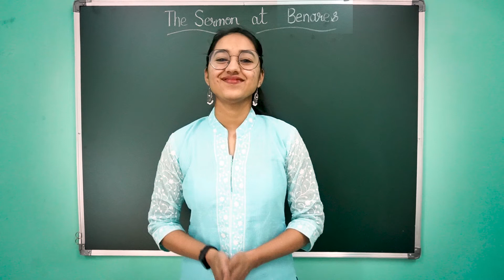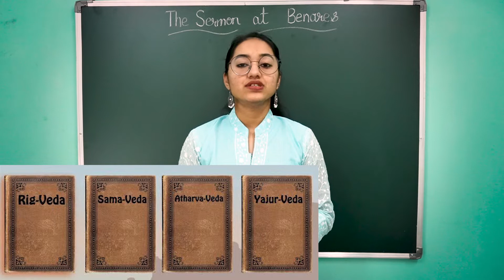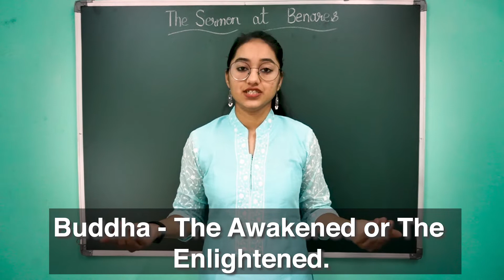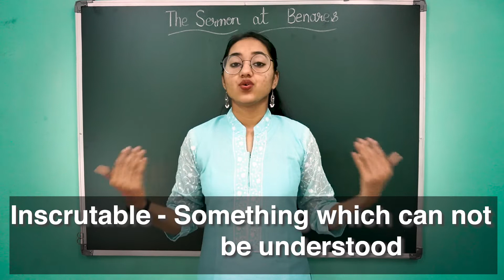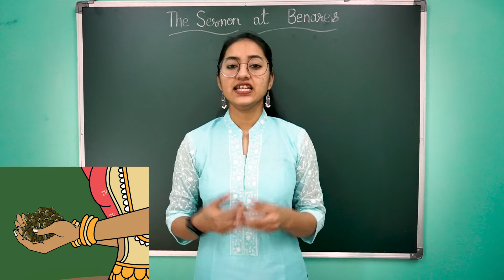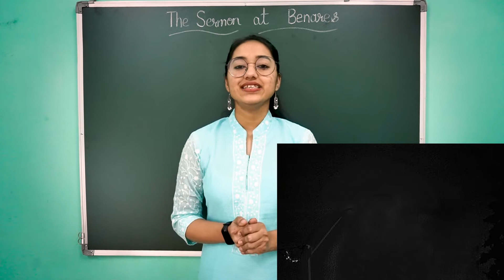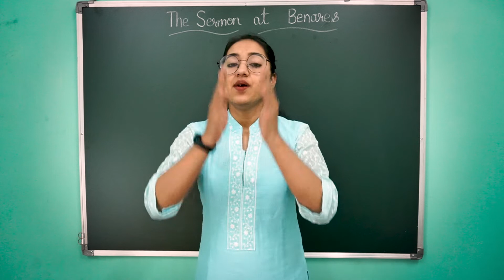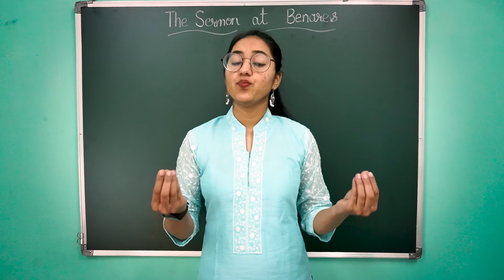THE SERMON AT BENARES CLASS 1OTH LINE BY LINE IN HINDI ll TERM 2 ll